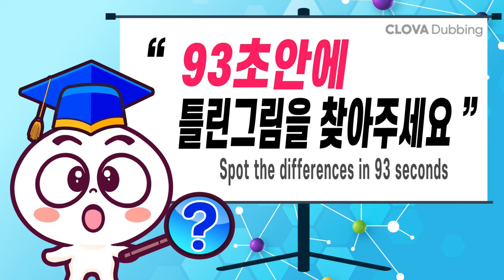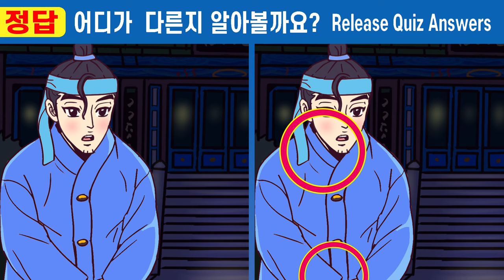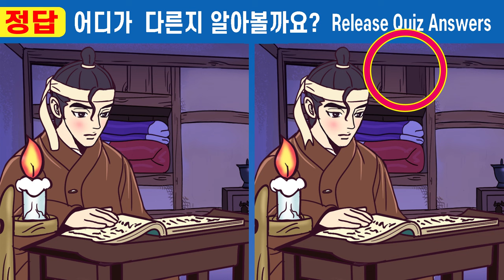【틀린그림찾기/치매예방】✨한개도 못 맞추면 건망증 심각ㅣ건망증 부족 99%는 못 찾아요ㅣ한문제라도 맞추면 건망증 걱정 NO! #345 가짜 도승과 사랑에 빠진 왕비 10화